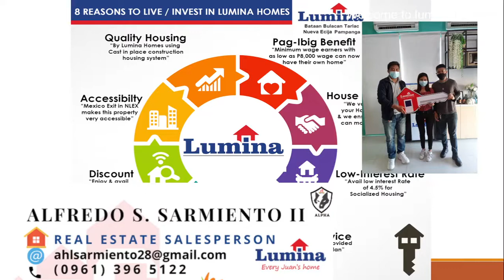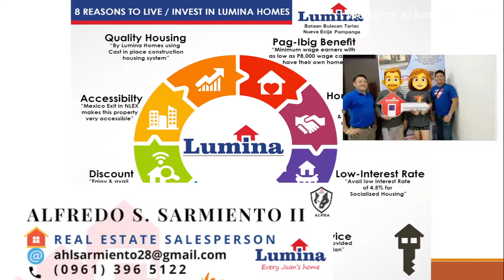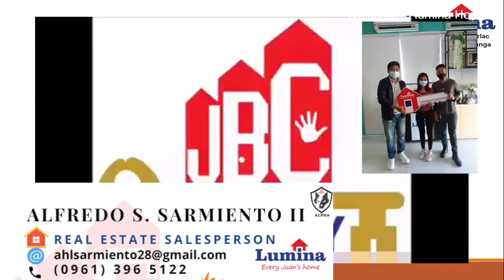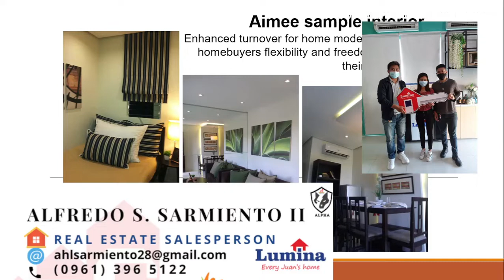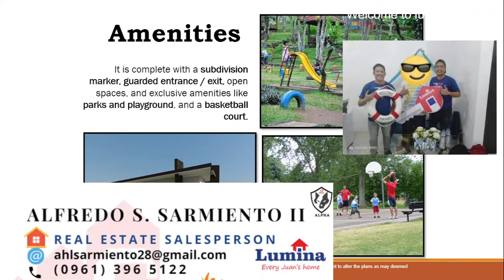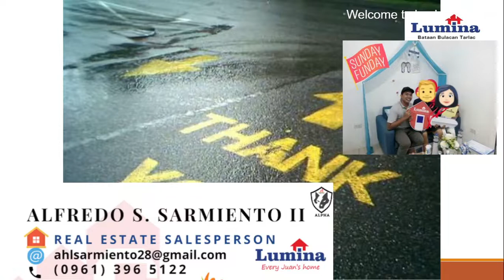Lumina Homes: Investing in Real Estate: How and Why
Benefits of Investing in Real Estate property specifically in Lumina Homes Subic.